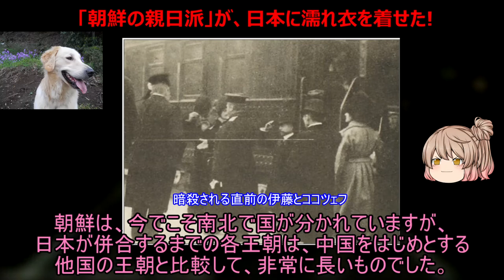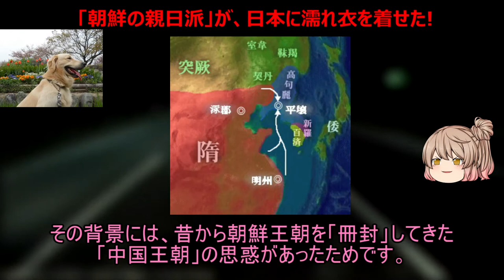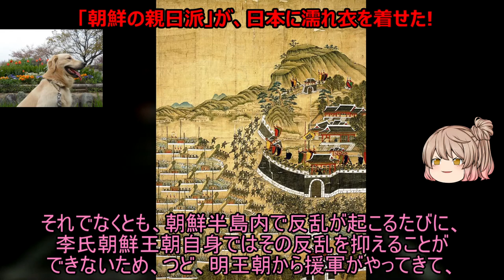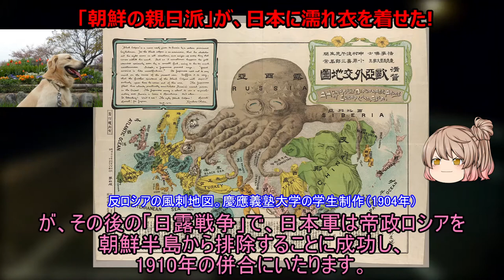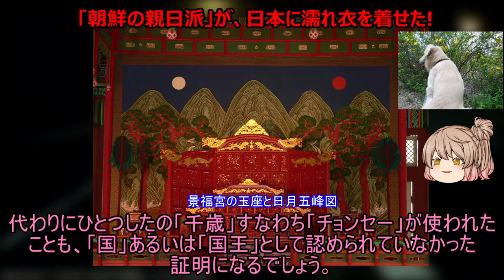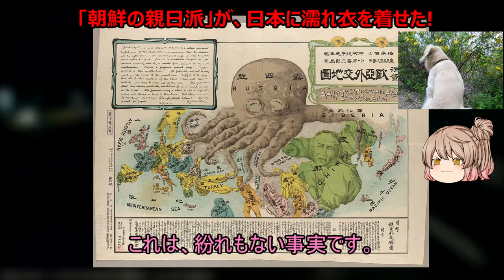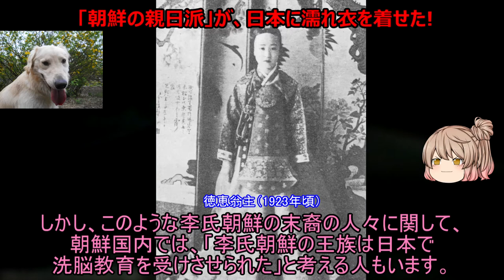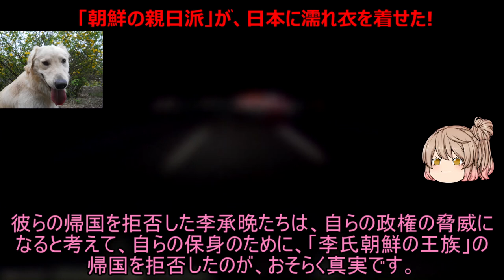近代朝鮮は、「親日派」が日本に濡れ衣を着せていた![色即是空]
今回の話は、近代朝鮮の親日派についてです。
普通「親日」と言えば、「日本」に好感を持つ「日本が大好き!」という人たちなのですが、近代朝鮮にいた、親日派活動家に対しては、日本政府は強く警戒していました。
というのも、彼らは「親日」ではありましたが、それは、「当時の情勢から、日本政府にすり寄って保身を図っている」親日、だったからです。
帝国主義の時代なので、現代の価値観では図ることはできませんが、彼らは当時の価値観でも「売国奴」でした。
そんな朝鮮の人々や、最後の王朝「李氏朝鮮」の王族のその後などについて、ご紹介いたします。

皆様の勉強の一助、あるいは雑談の種になれば幸いです。

フランス語版ウィキペディアのMammiqueさん - photo by Camille Harang, CC 表示-継承 3.0,

UnknownUnknownUnknownUnknownGiuseppe CastiglioneUnknownUnknownUnknownUnknownUnknownUnknownUnknownUnknownUnknownScreenshot by Gram123 (en:User:Gram123)Chancellery of the President of the Republic of PolandComposed by:Šolon - [1]File:清 佚名 《清太宗崇德皇帝朝服像》.jpg[2][3][4][5]File:Postcard of Emperor Guangxu.jpgFile:Aisin-Gioro Puyi 01.jpg[6][7]File:Heshen 2.jpg[8][9]File:Gen Yoshiko Kawashima.jpg[10]File:Chopin Year in Poland - Lang Lang 01.jpg, CC 表示-継承 3.0,